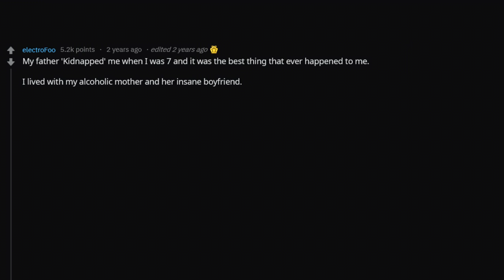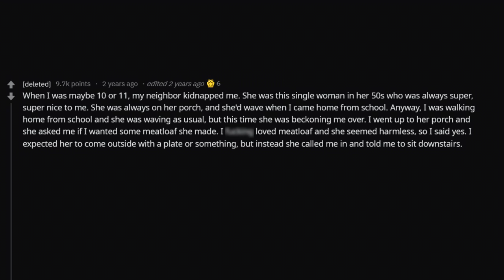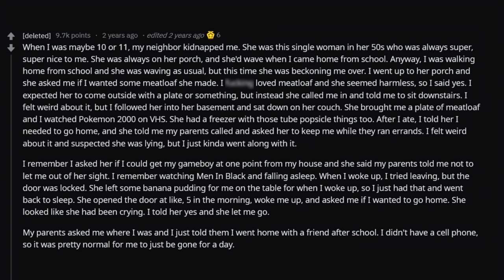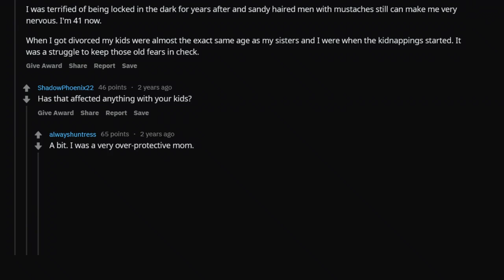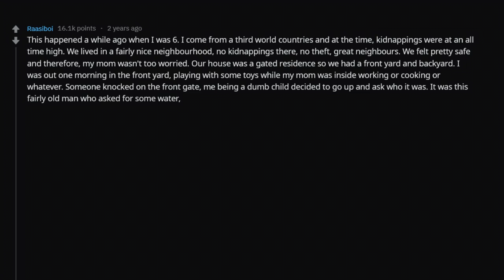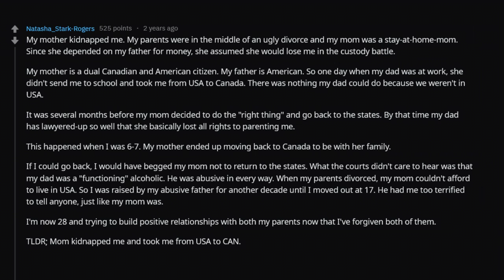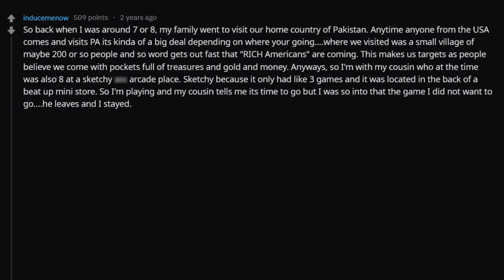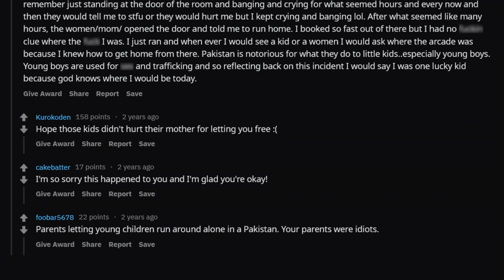People Who Have Been Kidnapped Share Their Story (r/askReddit Reddit Stories)